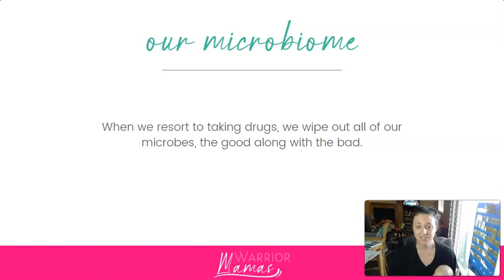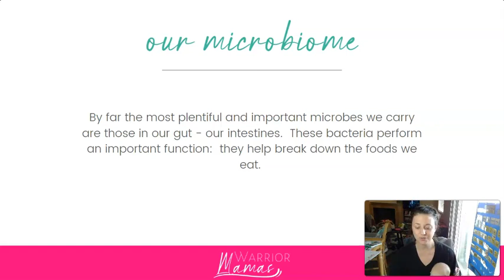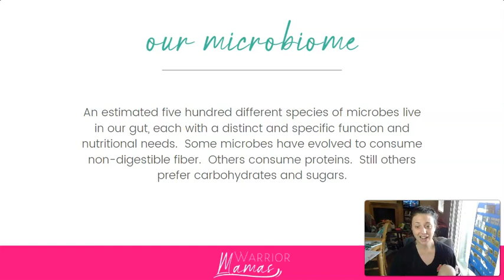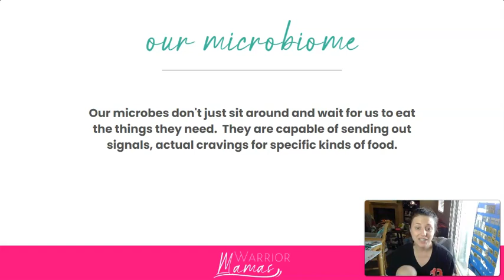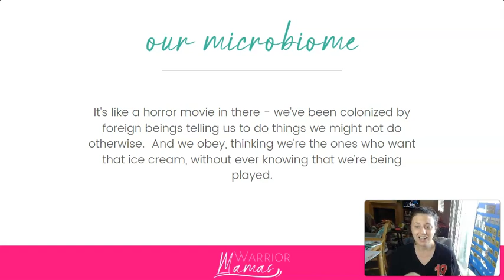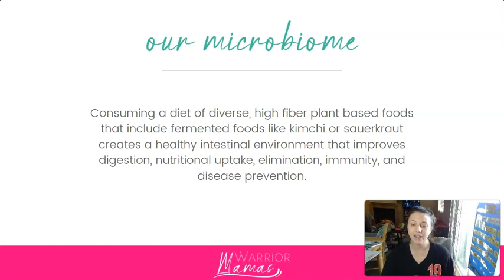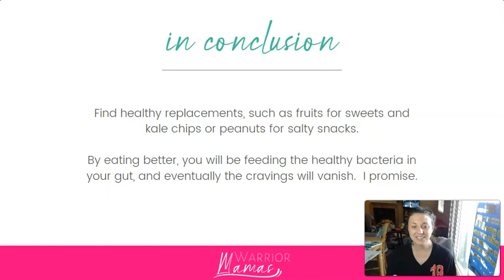What are CRAVINGS and how can you manage them?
Do you struggle with cravings?

There is a surprising origin for those cravings (hint: it's not your brain!)

Watch the video to learn more, and when you're ready to learn more about how what we eat affects our overall health, check out my free webclass

LOVE WARRIOR MAMAS AND WANT TO LEARN MORE ABOUT LIVING A HEALTHY LIFESTYLE AND EATING A HEALTHY DIET?  HERE ARE SOME NEXT STEPS...
2.
3.  SOME GOOD CONTENT TO BINGE: Learn more about losing weight, eating healthy, and living a long and healthy life with my free webinar